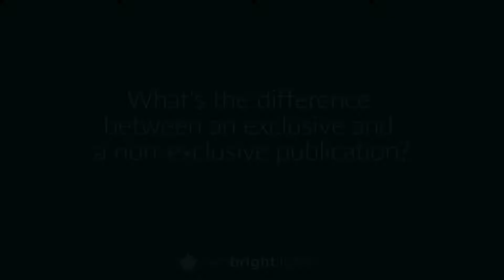What's the Difference Between Exclusive and Non-exclusive Publications?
In this Two Bright Lights Best Practices video, Meghan explains the difference between exclusive and non-exclusive publications.